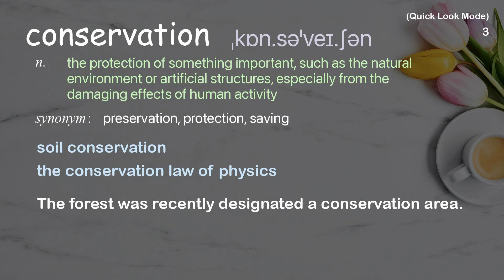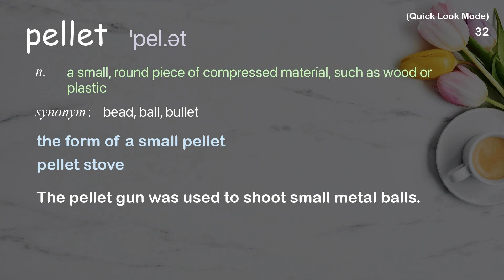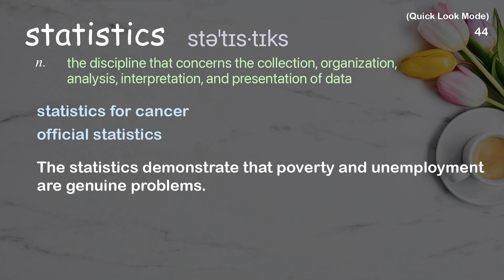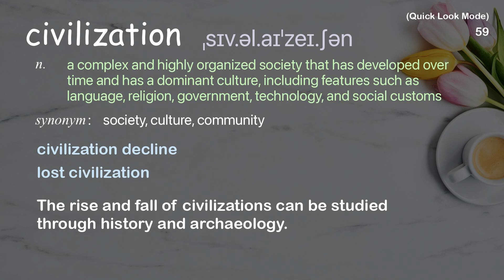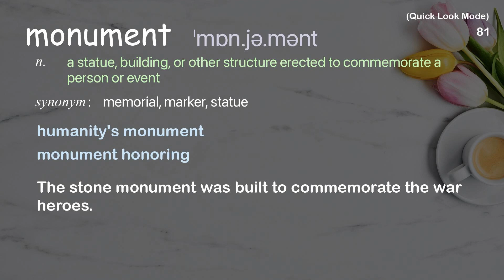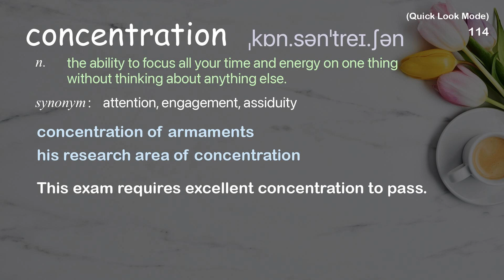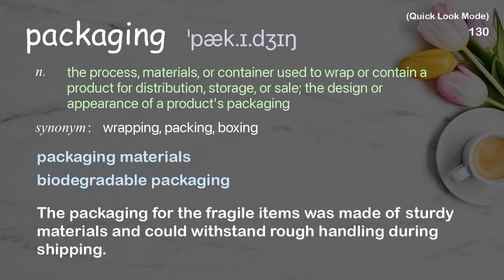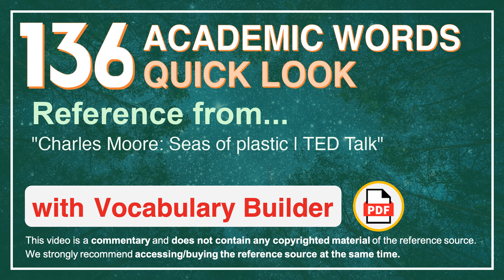136 Academic Words Quick Look Ref from "Charles Moore: Seas of plastic | TED Talk"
■PLEASE NOTE

■Reference Source
Charles Moore: Seas of plastic | TED Talk